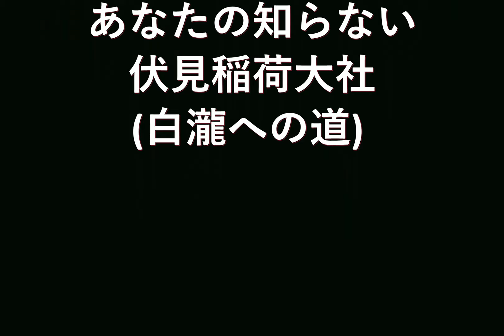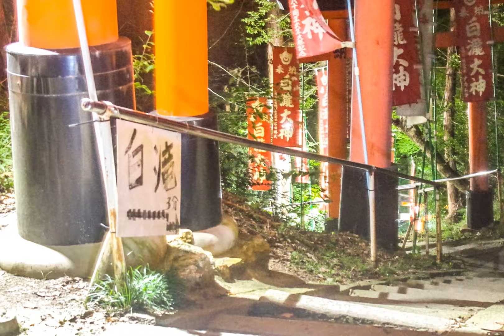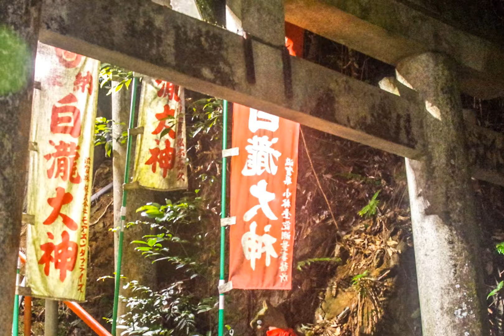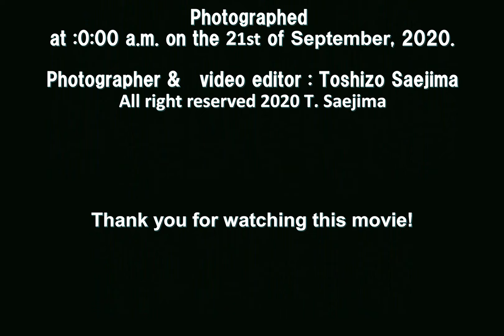The Way to Shirataki Falls(白瀧への道)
The Untold Story of Fushimi Inari-taisha.
Mt. Inari Three Great Dark Path Series No.1
“The way to Shiratakii Falls”
Photographed at :0:00 a.m. on the 21st of September, 2020.
Photographer &　video editor : Toshizo Saejima
Composer : Kenji Kwai

あなたの知らない伏見稲荷大社
稲荷山暗黒道シリーズ第三弾
「白瀧への道」
2020年9月21日午前0時より撮影。
撮影・動画編集 冴島歳三

これは伏見稲荷大社及び稲荷山三大暗黒道シリーズ第三弾「白瀧」編の動画です。
(経路)
本殿 – 白狐社 – 千本鳥居 – 奥社奉拝所 – 熊鷹社 – 三ツ辻 – 三徳社 – 四ツ辻 – 田中社権太夫大神 – 荒神峰 – 白瀧 – 四ツ辻

This is a video of "Shitaraki Falls" edited by Fushimi Inari Shrine and Mt. Inari 3 Great Dark Paths series.

(稲荷山暗黒道特別編「一の峯から大岩大神へ」/From Ichinomine Peak to Oiwa Otaki Shtine)

这是伏见稻荷大社和富士山编辑的“白瀧瀑布”的视频。 稲荷山三大黑暗之路系列。
Dies ist ein Video von "Shitaraki Falls", bearbeitet von Fushimi Inari Shrine und Mt. Inari 3 Great Dark Paths-Serie.
Este es un video de "Shitaraki Falls" editado por Fushimi Inari Shrine y Mt. Serie Inari 3 Great Dark Paths.
Este é um vídeo de "Shitaraki Falls" editado por Fushimi Inari Shrine e Mt. Série Inari 3 Great Dark Paths.
Ceci est une vidéo de "Shitaraki Falls" éditée par le sanctuaire Fushimi Inari et le mont. Série Inari 3 Great Dark Paths.
Questo è un video delle "Cascate Shitaraki" edito dal Santuario di Fushimi Inari e dal Monte. Inari 3 serie Great Dark Paths.
Это видео с водопада Ситараки, отредактированное Храмом Фусими Инари и Mt. Инари 3 серия Великих темных путей.
นี่คือวิดีโอของ "น้ำตกชิทารากิ" ตัดต่อโดยศาลเจ้าฟุชิมิอินาริและภูเขาฟูจิ ซีรีส์ Inari 3 Great Dark Paths
Ini adalah video "Air Terjun Shitaraki" diedit oleh Kuil Fushimi Inari dan Gn. Seri Inari 3 Great Dark Paths.
Ini adalah video "Shitaraki Falls" yang diedit oleh Fushimi Inari Shrine dan Mt. Siri Inari 3 Great Dark Paths.
Đây là video về "Thác Shitaraki" được biên tập bởi Fushimi Inari Shrine và Mt. Bộ 3 Great Dark Path của Inari.
هذا فيديو لشلالات شيتاراكي حرره ضريح فوشيمي إيناري وجبل. سلسلة Inari 3 Great Dark Paths.